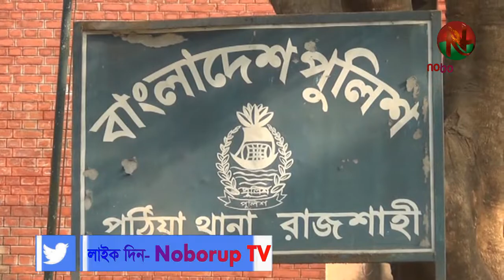গত ২৪ ঘন্টায় রাজশাহী জেলা পুলিশের অভিযানে আটক ২১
গত ২৪ ঘন্টায় রাজশাহী জেলা পুলিশের অভিযানে মোট ২১ জনকে আটক করা হয়েছে। রাজশাহী জেলার বিভিন্ন থানা ও গোয়েন্দা পুলিশ জেলার বিভিন্নস্থানে অভিযান চালিয়ে  এই ২১ জনকে আটক করে।
আজ রোববার দুপুরে রাজশাহী জেলা পুলিশের গণমাধ্যমে পাঠানো এক সংবাদ বিজ্ঞপ্তিতে এ তথ্য জানানো হয়েছে। সংবাদ বিজ্ঞপ্তিতে আরো বলা হয়েছে, জেলার বিভিন্ন থানা ও গোয়েন্দা পুলিশ শনিবার মধ্যরাত থেকে রোববার ভোররাত পর্যন্ত জেলার বিভিন্ন স্থানে অভিযান চালিয়ে নানারকম অপরাধ কর্মকান্ডে জড়িত এই ২১ জনকে আটক করে।
আটকৃতদের মধ্যে গোদাগাড়ী মডেল থানা-০৩ জন, তানোর থানা-০৩ জন, মোহনপুর থানা-০১ জন, বাগমারা থানা-০১ জন, দুর্গাপুর থানা-০৫ জন, পুঠিয়া থানা-০১ জন, চারঘাট মডেল থানা-০৫ জন ও বাঘা থানা পুলিশ-০২ জনকে আটক করে।
এদের মধ্যে ০৩ জন ওয়ারেন্টভুক্ত আসামি, ০৮ জনকে মাদকদ্রব্যসহ এবং অন্যান্য মামলায় আরও ১০ জনকে আটক করা হয়।
মাদক মামলায় অভিযুক্ত আসামীদের হেফাজত হতে মোট ৩৫.১৫ গ্রাম হেরোইন, ৩০ লিটার চোলাইমদ, ২০ বোতল ফেন্সিডিল ও ১৮০ গ্রাম গাঁজা উদ্ধার করা হয়।
আটককৃত আসামীদের বিরদ্ধে আইনগত ব্যবস্থা নেয়া হয়েছে।